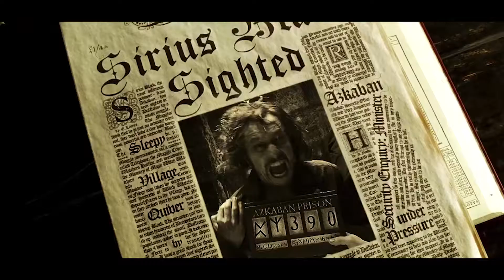Charlando tranquilamente de la saga Harry Potter con un experto en la materia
Minipodcast sobre la saga Harry Potter.